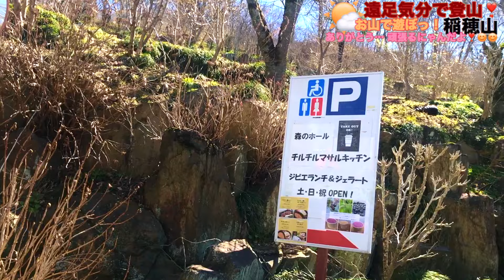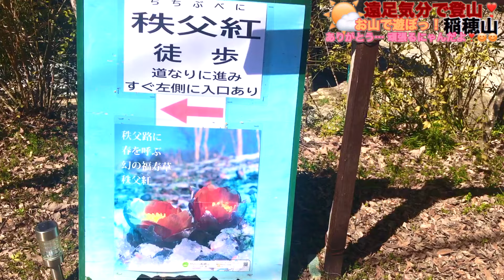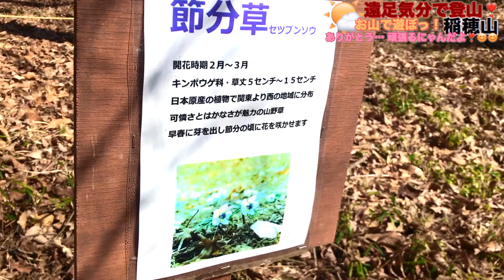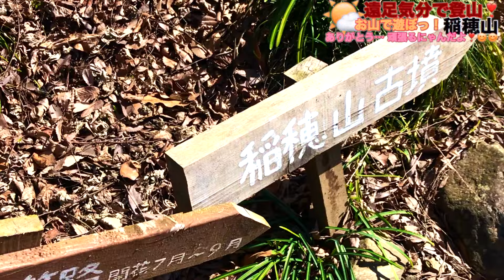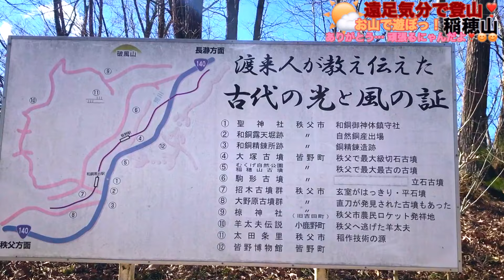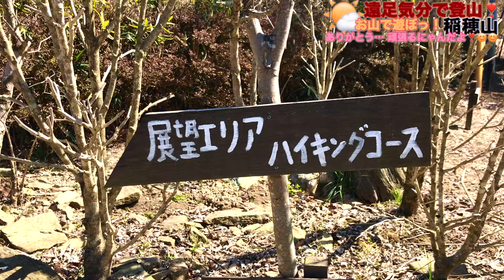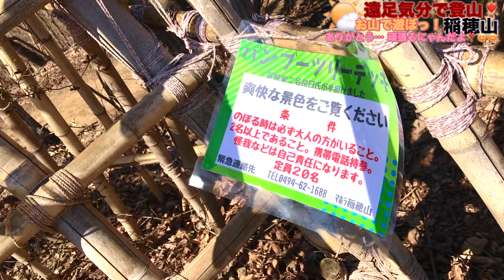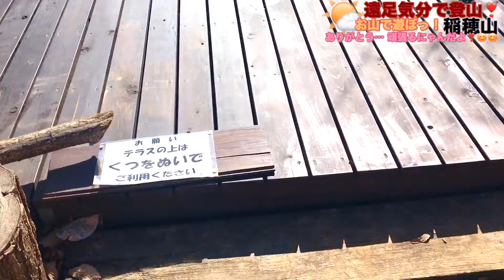遠足気分で登山！ 174 稲穂山（最終回）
蓑山の帰りにバリルートで寄ろうとした稲穂山です。ココはお山まるごと1つキャンプ場🏕の敷地らしいです。出直して来て良かった…😮‍💨😮‍💨　というわけで、どんな魅力があってまた来たのか… この秩父でしか見ることができない黄色い色した福寿草のなんと、オレンジ色の珍しい秩父紅と度肝を抜くアスレチック的な竹でできた展望台❣️ 定員数20人まで乗ることができてベンチなんかも作ってありました。他にもブランコも沢山あったり、土足禁止のウッドデッキで寝そべれたりと楽しかったですよ❣️😄😄　LINEで友達登録するとメイプルキャンディがもらえます。😊😊

以前にもYouTubeコミュニティでお伝えしましたが、ゆうにゃんの体調不良により登山の動画を作ることが困難になりました。これからは暫くの間は治療に専念したいと思っています。一応、今回が遠足気分で登山！の最終回になります。
今まで本当にありがとうございました。😭😭
また何処かのお山でお目にかかれたら嬉しいな〜と僅かな希望を励みにして頑張るにゃんです。皆さまも元気で頑張るにゃんしてくださいね❣️
またいつか、きっと…